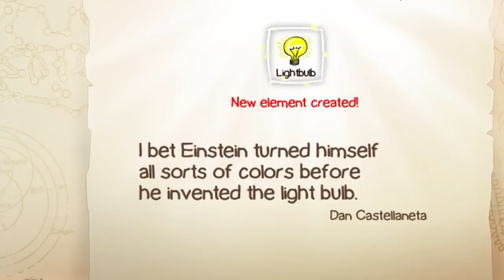I CREATED Nuclear Bombs in Doodle God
Welcome back to Doodle God where I attempt to create weird things like nuclear bombs and plutonium, while also forcing evolution!

ABOUT & GAMEPLAY: Doodle God
Create storms, build armies, grow a civilization and… drink stuff!

Doodle God puts the power of creation in your hands. Mixing and matching different elements, work your way up, all the way from bacteria and beetles, to clay and ceramics, to tools, weapons and beyond! But beware, creating a whole world is not so easy – inventing the wheel might just end in a plague of zombies…

Don’t worry though; you’re not completely alone on your cosmic journey! Every time you successfully create a new item or procedure, you’ll also be rewarded with the wit and wisdom of some of the greatest philosophers and comedians!